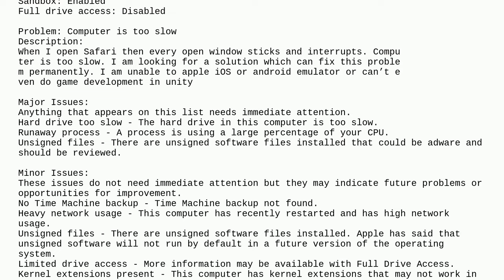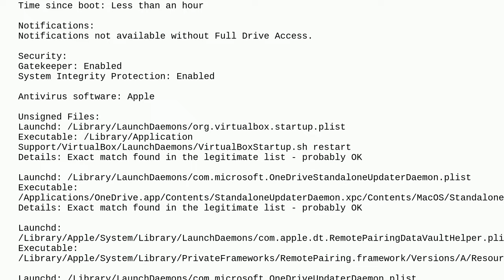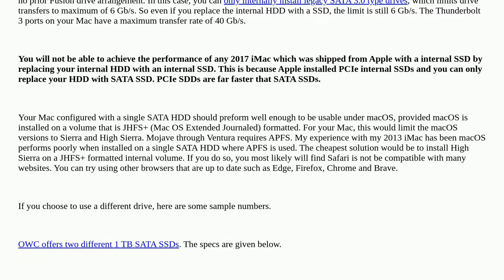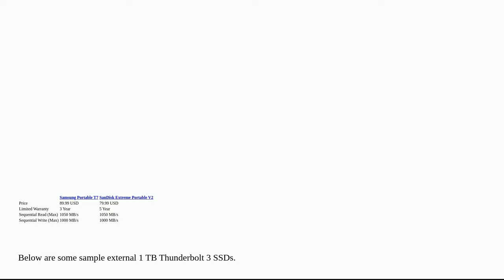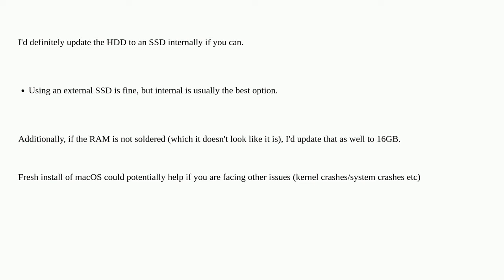Apple: How can I speed up a slow iMac from 2017?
How can I speed up a slow iMac from 2017?

A special thanks goes out to the awesome community

  hdd imac